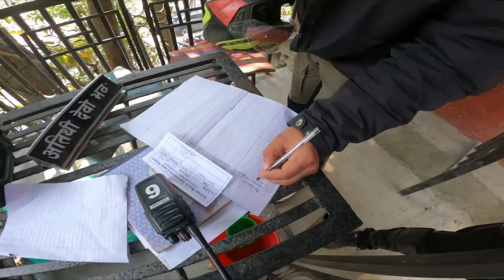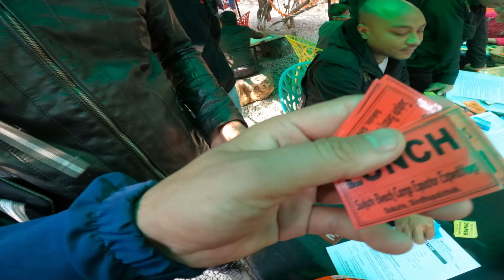Holi 2023 | Sukute Beach Camp Equator Expeditions | Yatri | Nepal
We celebrated this year's holi in sukute. It was much fun and we collected good memories

Unauthorized replication of any content related to this video is not permitted whereas embedding is allowed.

Shot by:
Milan Thapaliya

Drone:
Milan Thapaliya

Edit:
Milan Thapaliya